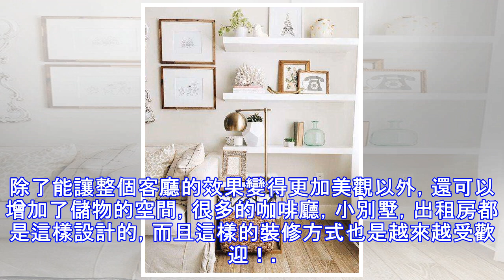頭一回見客廳沙發牆這樣設計，太漂亮了，看完才知我家簡直土爆了！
前幾天去了朋友剛裝修完的新房，發現他家的裝修風格都設計得很特別，像沙發牆就設計得特別的有feel，算是現代簡約風吧，整個裝修是刷了大白牆的，但是牆上的設計卻是不一般，一般來說，像我們的家庭裝修都是會直接讓沙發靠牆的，但是他家設計卻不是這樣，參觀完他家，才發現我家掛照片的做法，早就已經OUT了，而且還土掉渣了！不過也是在沙發背掛照片還是很受歡迎的，選擇的裝飾方式像照片牆的組合形式和內容很容易會反映出一個人的愛好跟個性，還能體現一個人的審美，很多人選擇這樣的裝修方式，簡單大方！！                                                            ...